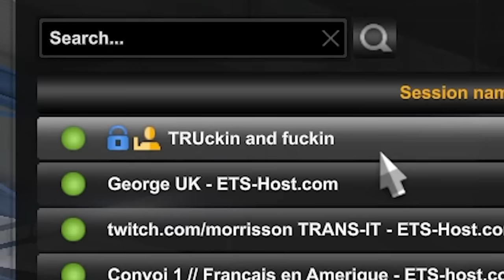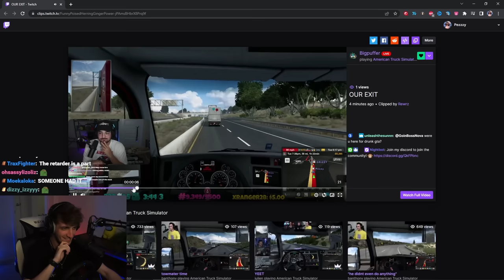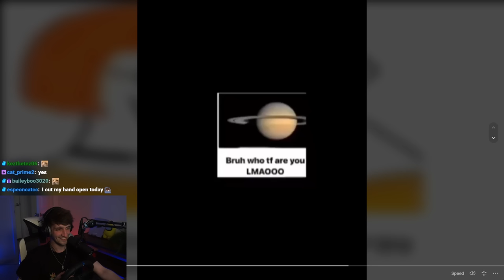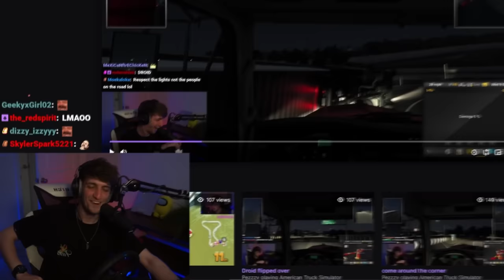This Is Why You Don't Drink And Drive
Don't drink and drive. This was a disaster. Enjoy :)
Friends in video: